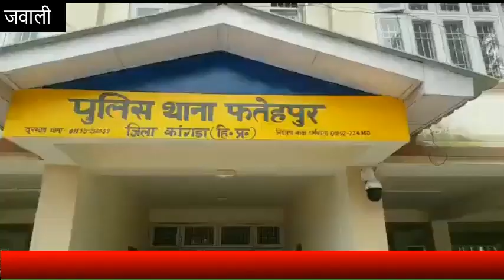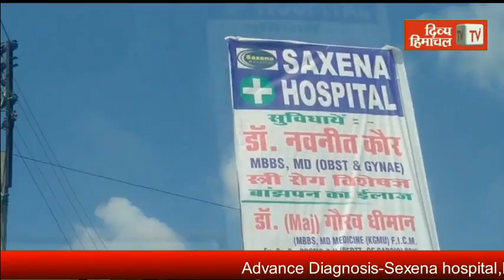कांगड़ा के जवाली में शराब के ठेके पर चली गोली; सेल्जमैन की मौत, भीड़ ने किया हंगामा